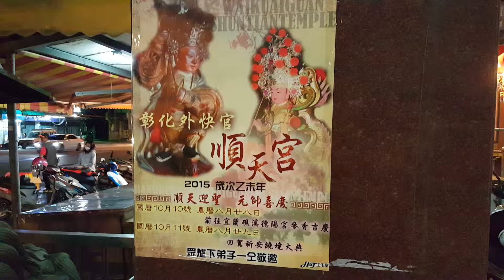2015 10 11彰化外快官順天宮【太子太保】進香回駕遶境大典 1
High Show D【小蘋果工作室】影片、照片分享《海小弟藝文企劃】》